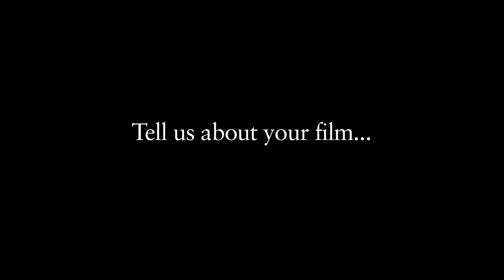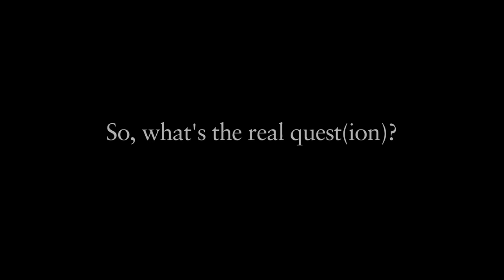Interview with Nora Bateson at the Tällberg Forum 2012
Interview with Nora Bateson, Filmmaker, Teacher, Writer, Lecturer, Canada and USA, at the Tällberg Forum 2012